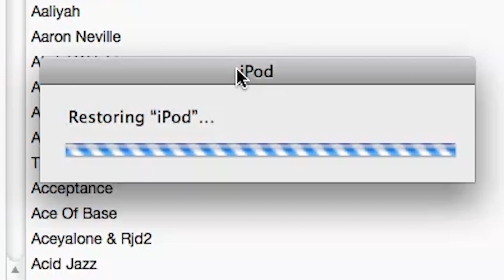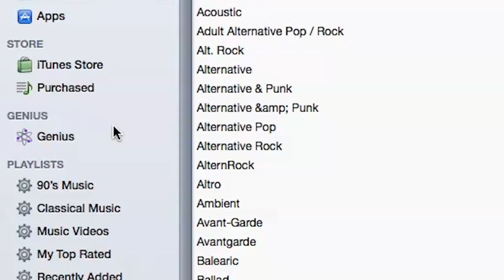Flash Mod and Battery Replacement | iPod Video 5th Generation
I tore apart my 30gb iPod Video fifth generation to put a new battery in it, while also flash modding it. I had never done it before so it was a perfect time to film it. Watch my furry hands, learn what I did and probably what not to do...but hey, it worked!

If you use these links to purchase these items that I used, it helps me out!
iFlash Dual
ipod Battery
iPod Tool Kit

Custom text graphics by me.